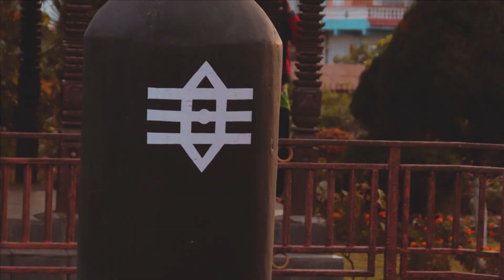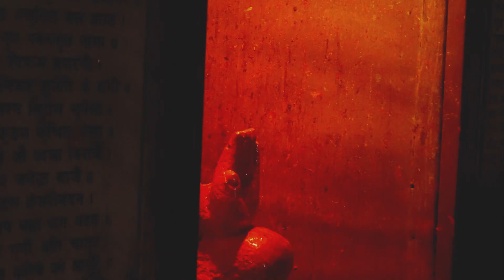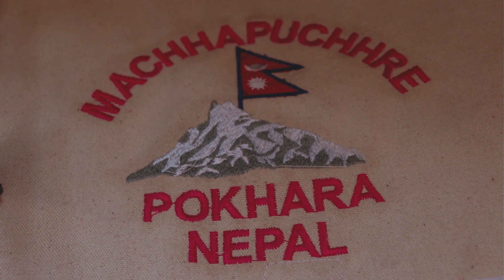Cinematic Pokhara 2020 || Visit Nepal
POKHARA 2020 || VISIT NEPAL